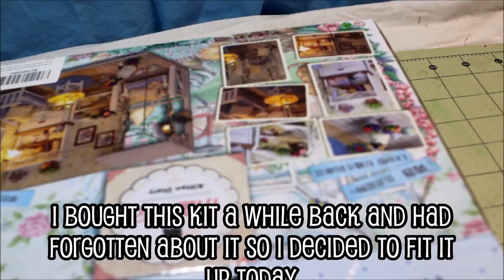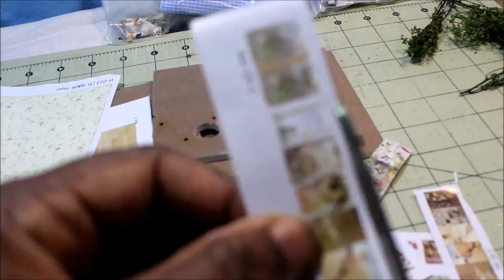DIY DollHouse Cute Miniature Kit/cute livingroom